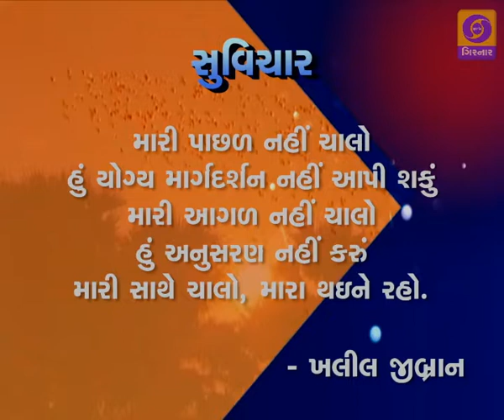GOOD MORNING DD GIRNAR